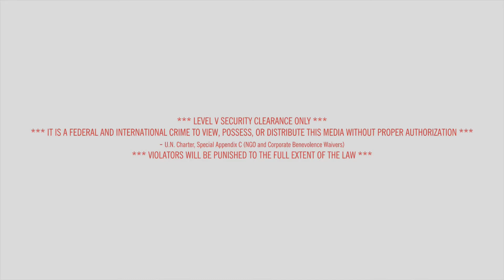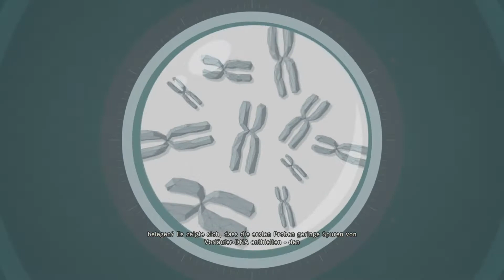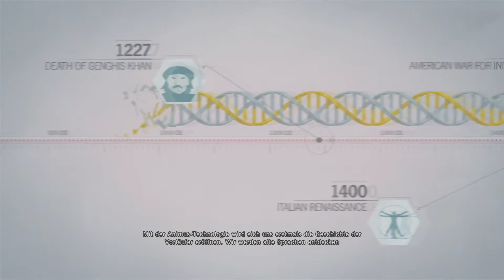Assassin's Creed Unity [#07] - Das Phönix-Projekt (blind) [PS4] [Let's Play]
► Eine interessante Situation; Treten wir den Assassinen nicht bei, erfahren wir auch nichts über Abstergos Phönix-Projekt und das Spiel lässt sich anscheinend nicht zu Ende spielen. Ob das wirklich so ist, oder nur ein Charaktertest?